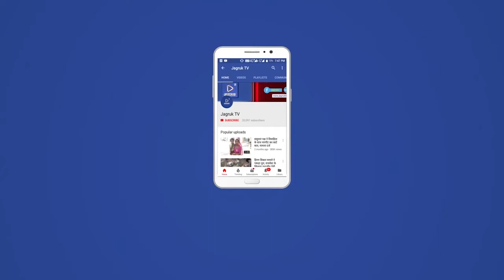पाली : मारवाड़ जंक्शन को दी ₹ 23 करोड़ की सड़क की सौगात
पाली प्रभारी मंत्री टीकाराम जूली  2 दिन के पाली दौरे पर है, दौरे के दूसरे दिन  टीकाराम जूली द्वारा आज मारवाड़ जंक्शन क्षेत्रवासियों को सड़कों की सुंदर सौगात प्रदान की गई

 प्रभारी मंत्री एवं मारवाड़ जंक्शन विधायक खुशवीर सिंह एवं जनप्रतिनिधियों की मौजूदगी में उपखंड के धनला गांव में आज से 23 करोड़ की लागत से धनला से जेतपुरा तक सड़क मार्ग का शिलान्यास किया गया।

 आसपास के सैकड़ों गांवों के सरपंचों जनप्रतिनिधियों एवं सार्वजनिक विभाग ,जिला स्तरीय अधिकारियों की उपस्थिति में आज इस सड़क मार्ग का प्रभारी मंत्री द्वारा शिलान्यास किया गया तो

वही अपने संबोधन में प्रभारी मंत्री टीकाराम जूली ने क्षेत्रवासियों को एवं मारवाड़ जंक्शन के निवासियों को राज्य सरकार की जनहितकारी योजनाओं का लाभ उठाने का आह्वान किया

 एवं राज्य सरकार के 3 वर्ष पूर्ण होने पर इन 3 वर्षों को उपलब्धियों का साल  बताया।

 आज आसपास के गांवों से आए सैकड़ों ग्राम वासियों एवं सरपंचों द्वारा एवं मारवाड़ जंक्शन विधायक खुशवीर सिंह द्वारा प्रभारी मंत्री टीकाराम जूली का विशेष बहुमान किया गया